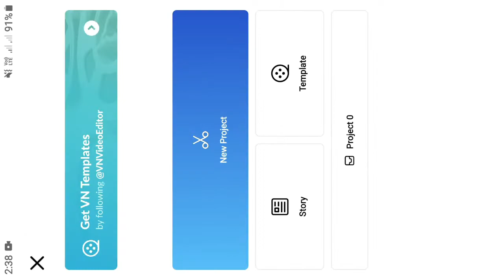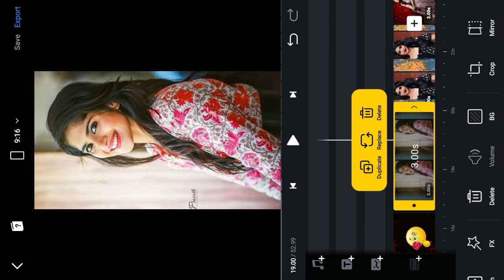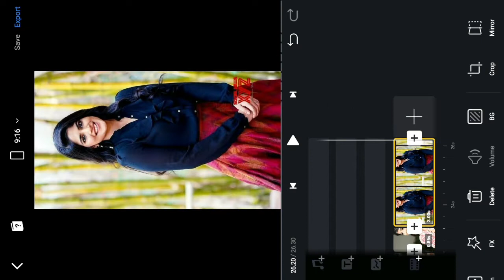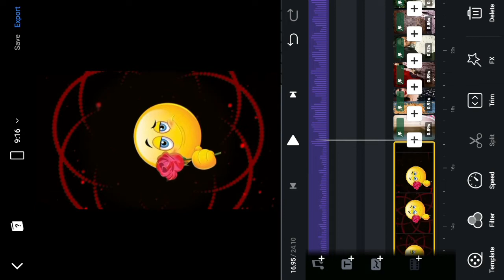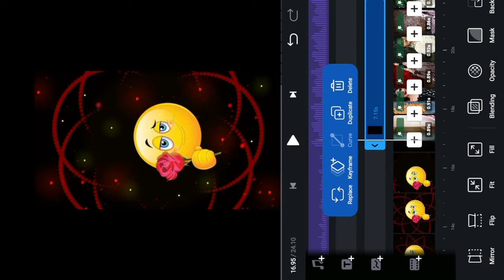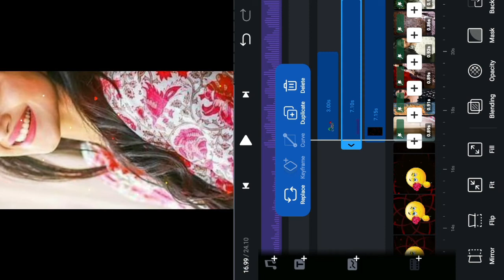Instagram trend Viral Video Editing || New trending beat shake Effects|| VN EDITOR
Kinemaster Attitude Status New | Kinemaster Video Editing |Kinemaster Status Editing

Rashmika special video editing
New transition effect

💯❣️Thanks